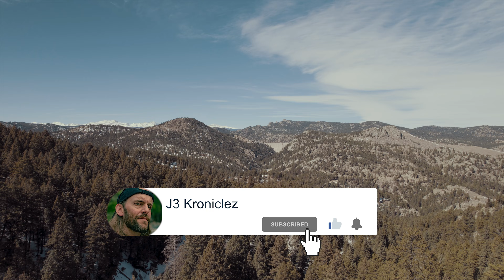RC OFF-ROADING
Fun Fun